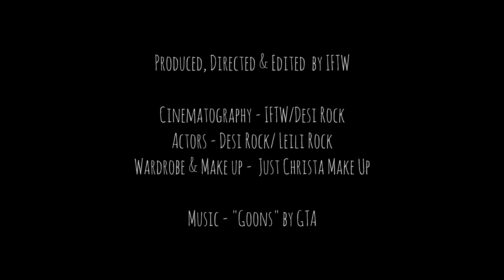Goons Routine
A lot of us are on the Grind and always sharpening our skills. A lot of us are fathers too and when making the video for this routine, the Father role never stops, so I decided to kind show how it is for me at least whenever it comes to practicing or anything I do in the studio.

S/0 to

Native Instruments - For lacing me up with my favorite mixer to date, the Incredible Z2.

Reloop - For these amazing turntables that are my go to now.

InnoFader -  For making the best faders in the world, I have an InnoFader Pro 2 on my Z2 and its the best fader out there, hands down.

and of course to my Acrylick Clothing Fam, who have some of the illest designs that I love to Rock. Thanks for always keeping fresh.
Make sure to go get some dope gear from them.

To the amazing GTA for this track "Goons" and all the dope music they put out. Make sure you keep up with these doods, and try to catch them live cause they murder all the time.

Last but not least to my girls for always putting up with the noise. Love y'all.